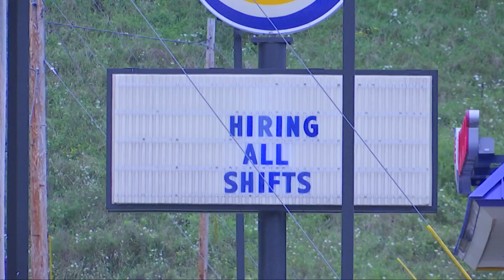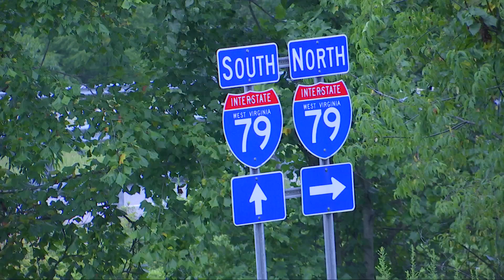Kanawha County Commission approves 44-acre Elkview development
Years after a flood washed through the town of Elkview, Kanawha County commissioners say the proposed Elkview Commons development could help revitalize the area.